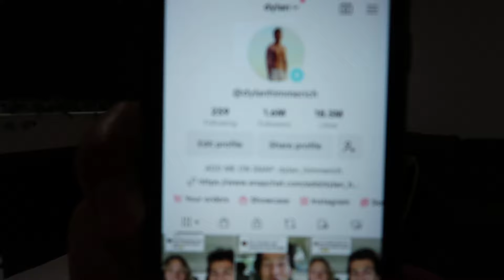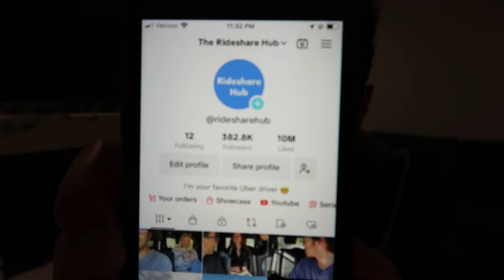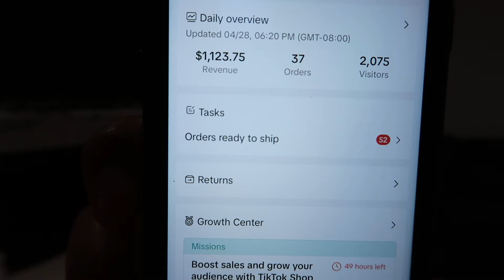I Just Made Over $1,000 In ONE DAY On TikTok Shop! Insane Earnings Dropshipping on TikTok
✅ Discord Group Chat For Ongoing Guidance

⭐️ Learn How I Make Over $10,000 Per Month With A Faceless YouTube Channel ⭐️